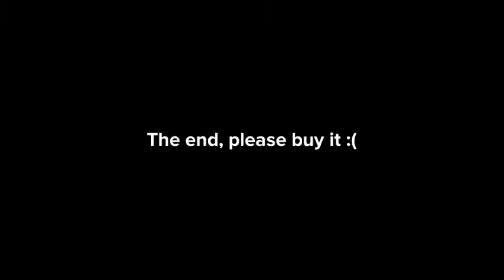Apple Pencil 2 - Trailer 2 (First take)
Enjoy the second trailer! App-le is very excited for you to look at our product!